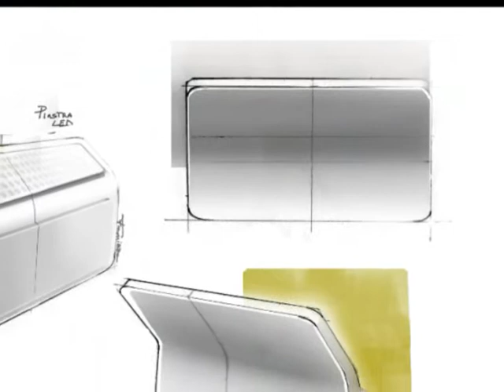Roberto Paoli interview about Applique lamp for ARTEMIDE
Roberto Paoli racconta il suo nuovo progetto di applique a led per ARTEMIDE.